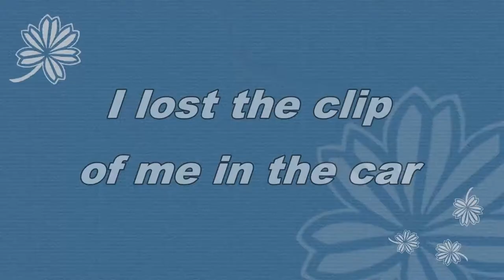Birthday Vlog!!!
Wish me a happy birthday. Have a good life peace.
Musical.ly: ryanwo3
Live.me: ryanwo3